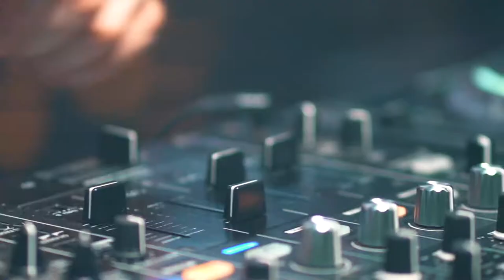The Knowsley Social - White Party - Aftermovie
Check out the vibes last week playing
@ The Knowsley Social White Party!

Such a pleasure & great experience playing here, thanks to everyone who come down to enjoy themselves!

Now that restrictions have lifted we can all enjoy ourselves that little bit extra…
Hope to see everyone on a dancefloor soon!